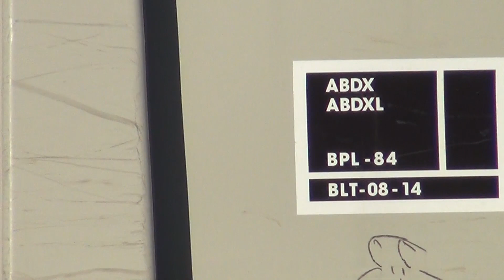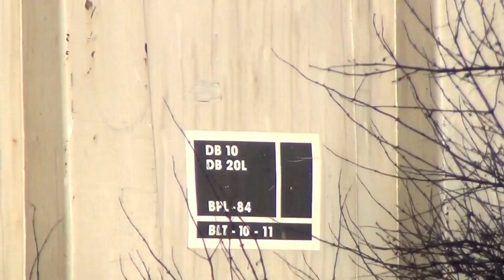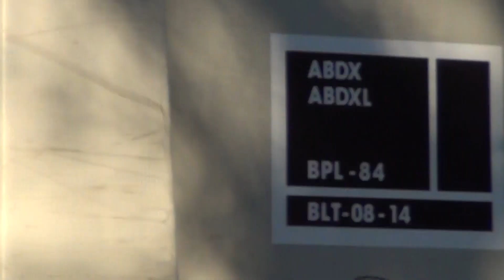HD MEC 519 Leads WANM on 12/26/2014: Chase from Waterville to Hermon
Starting our day at Waterville yard early in the morning we find WA-1 with ST 72 switching the west end.

We heard on the scanner WANM would be departing soon with quartet of Pan Am painted GP40-2LW's so headed up to the best side shot in the area we could think of; the Kennebec River bridge from Fairfield into Benton.

We would follow the train all the way to Northern Maine Jct. as there was just enough daylight, catching them along the way in Clinton, Burnham, Pittsfield, Newport, and Carmel.

Power is MEC 519 - MEC 504 - MEC 516 - MEC 505 and consist was mostly interchange traffic for CMQ including some fairly new (at the time) AIMX gondolas hauling scrap.